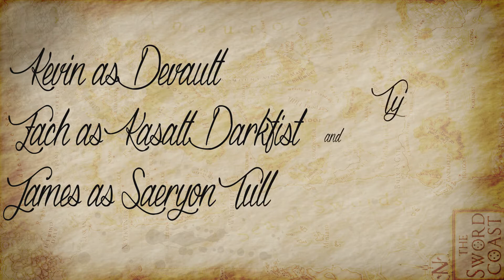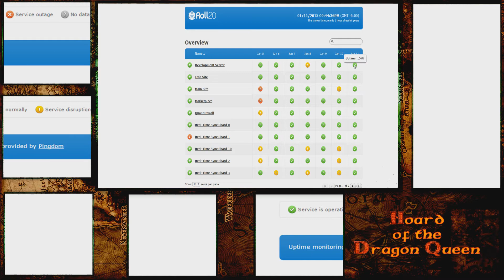D&D 5th edition: Hoard of the Dragon Queen, Episode 19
The groups tactics are questionable in this video, as they approach the rear guard.